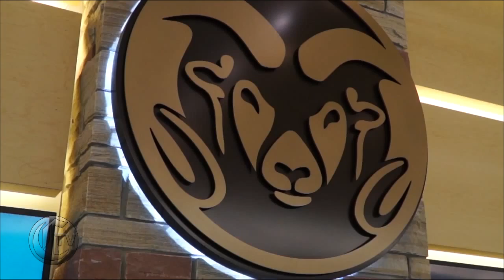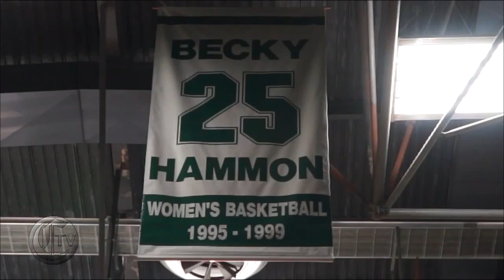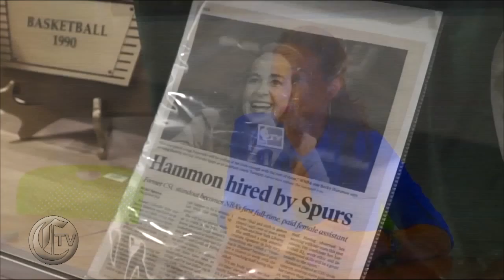CTV Sports Segment: Thursday, Dec. 3, 2015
Anchor Olivia Landis has the latest in the world of Rams sports. Plus a look at Becky Hammons time here at CSU.